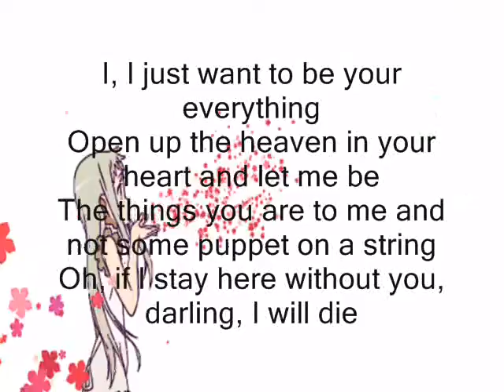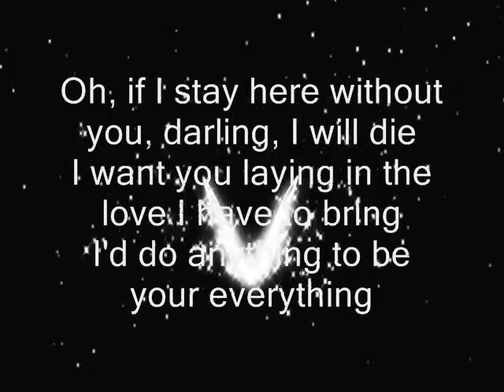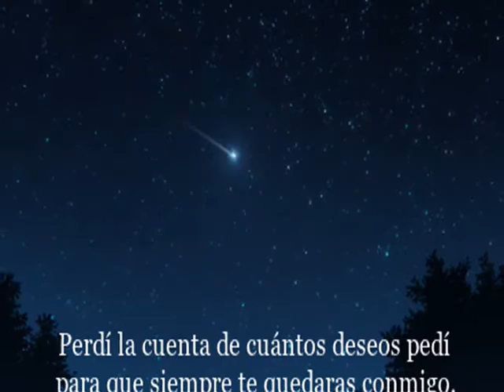Zsa Zsa Padilla)ღ ♪ღ♫⁀\ I Just Want To Be Your Everything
You and me been finding each other for so long
And the feeling that I feel for you is more then strong, girl
If you give a little more then you're asking for your love will turn the key
Darling, mine
I would wait forever for those lips of wine
Build my world around you, darling, this love will shine girl
Watch it and see

I, I just want to be your everything
Open up the heaven in your heart and let me be
The things you are to me and not some puppet on a string
Oh, if I stay here without you, darling, I will die
I want you laying in the love I have to bring
I'd do anything to be your everything

Darling, for so long
If you give a little more then you're asking for tour love will turn the key